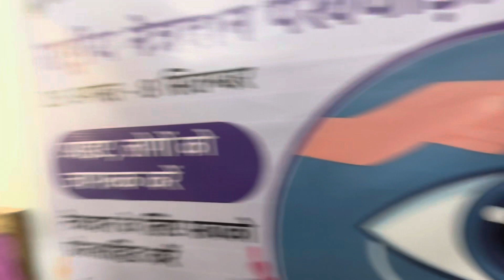Aankh jaanch karvane training party ko 👮🏼‍♀️👮🏼‍♀️💪￼YouTube, viral video